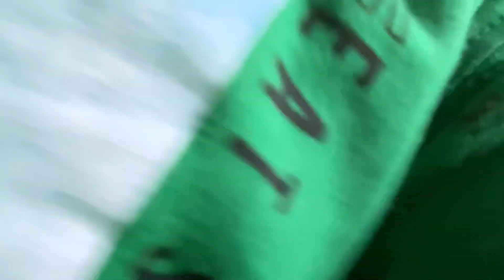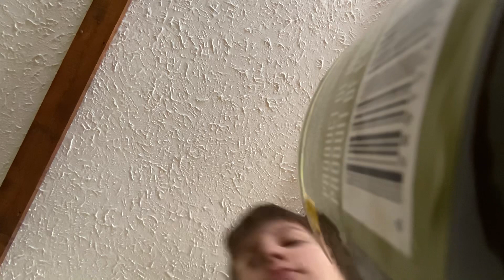What a surprise! I’m still sick…